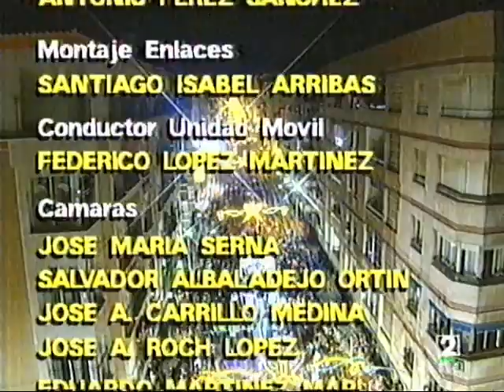Carnaval de Águilas 1999 (Fragmento) (VHS-I)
Seguramente sea el desfile del martes 16 de febrero de 1999, ya que el desfile del martes era el que solían retransmitir por La 2 de TVE hasta mediados de los años 2000 cuando se empezó a retransmitir por La 7rm y cambiaron al del domingo.